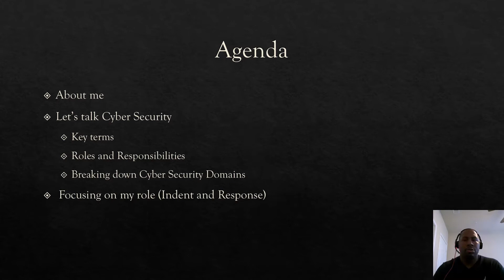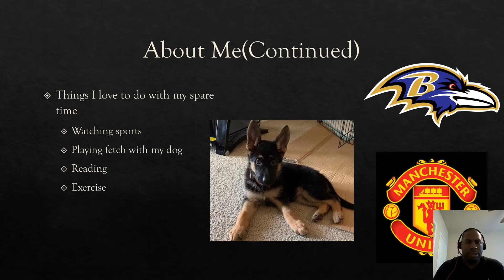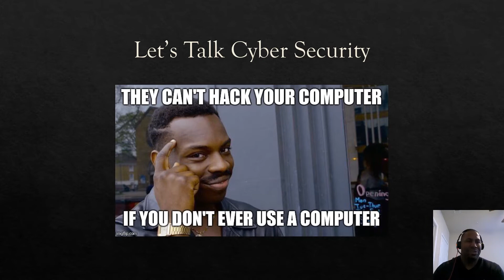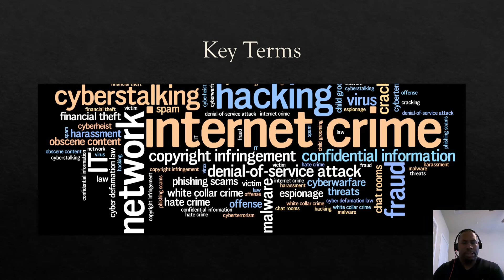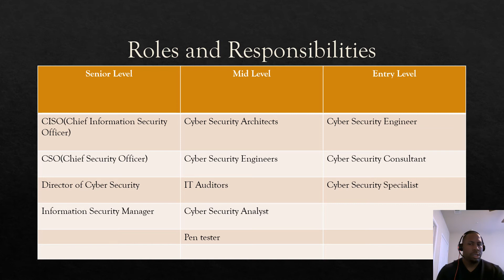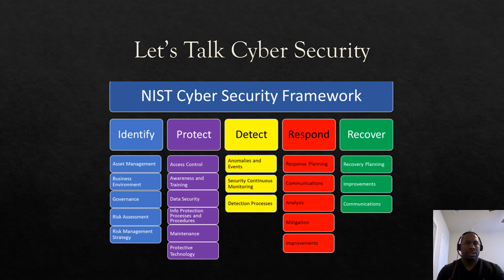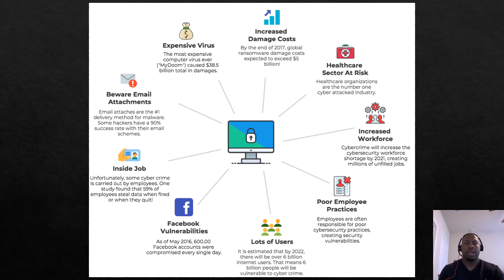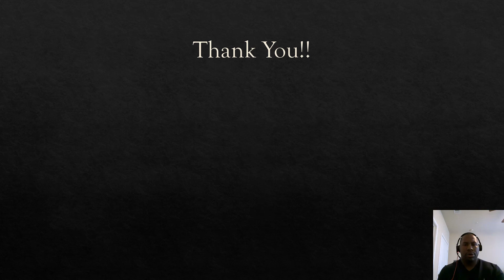Virtual Career Day: Cybersecurity Engineer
Research suggests that by 5th grade, a child has already set their own limitations of their career options. To empower students
and keep various college and career choices continuously on their minds, each of our schools host a Career Day to expose Pre-K through 5th grade students to a variety of potential options and inform them of the steps they must take to achieve this career.

United to Learn helps our schools by recruiting volunteers to present their careers. Due to the COVID-19 crisis and the switch to distance learning across the district, we have adapted our programming to allow professionals the chance to share their jobs and responsibilities through videos and other digital platforms.